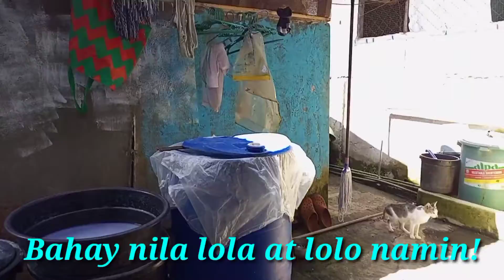Gala time!|Jec and Ken Vlog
💖Jec and Ken Vlog